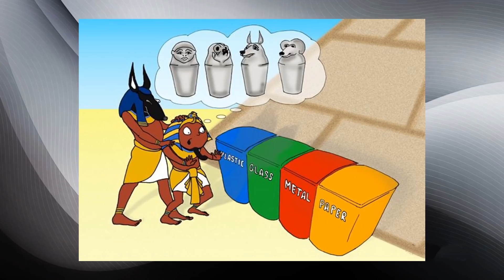NEW MOST FUNNY CARTOON PHOTOS OF ALL TIME / FUNNY CARTOON MAKE YOUR LAUGH